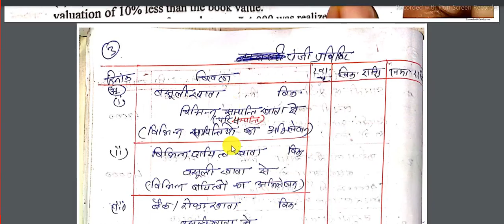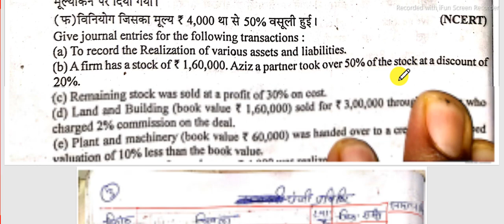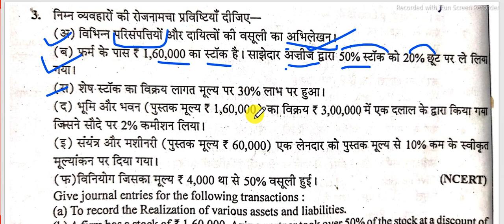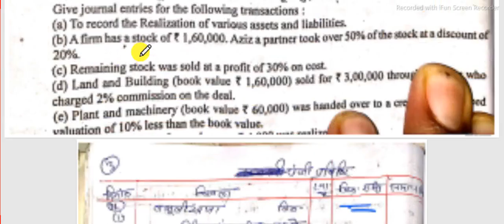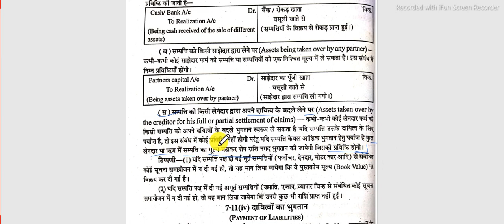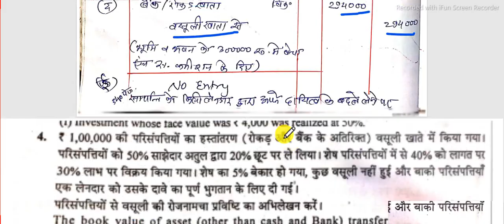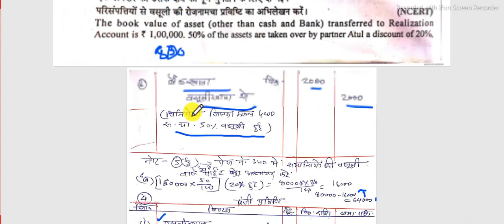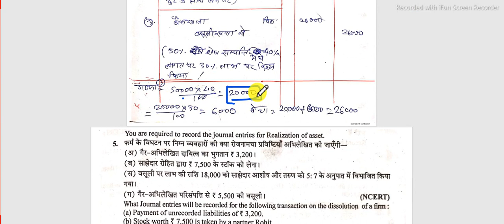साझेदारी फर्म का समापन(विघटन ) क्रियात्मक प्रश्न , अध्याय 7 पार्ट 2